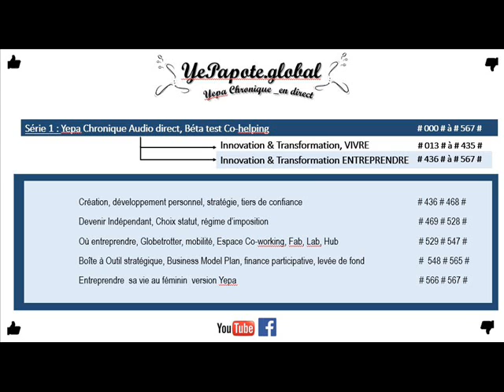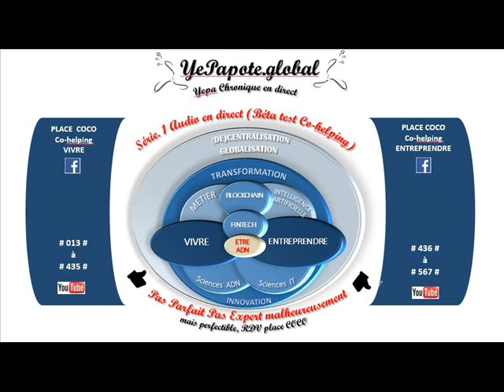#404# Crypto Asset, Monnaie Internet : viabilité, quelle pérennité ?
MISS YEPAPOTE ?